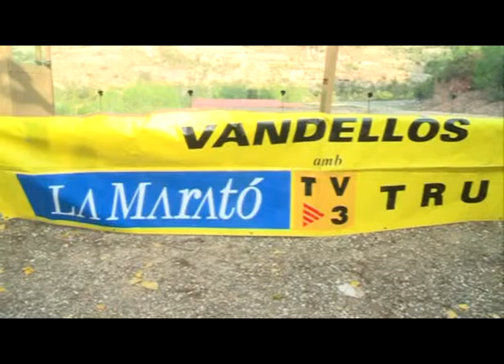TIR AL PLAT PER LA MARATÓ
La Societat de Caçadors Sant Isidre de Vandellòs va organitzar el passat dissabte deu de desembre al matí una sessió de tir al plat per tal de recaptar diners per a La Marató de TV3 al camp de tir La Murta del poble. La jornada va començar a les nou del matí amb un esmorzar per a tothom i, tot seguit, es van disputar les diverses rondes de tir. Així, com cada any, veïns de Vandellòs i de fora van col•laborar en la Marató de TV3, dins tot el conjunt d'activitats que s'organitzen durant aquests dies al nostre municipi per a recaptar diners per aquesta causa solidària.